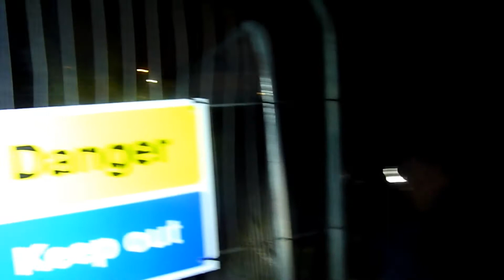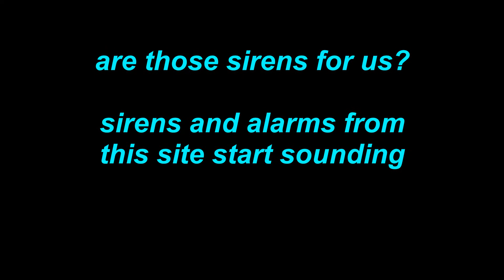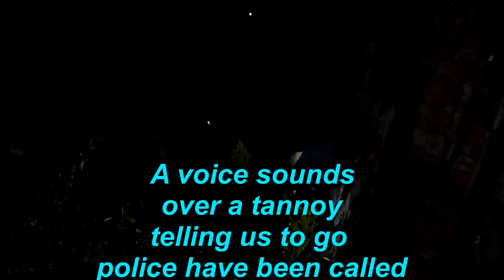FAILURE at the Elizabeth shaw chocolate factory, Bristol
as we actually gain entry to this abandoned and derelict chocolate factory we are caught on the Monitored CCTV and tannoy system.
Police are called but we manged to escape from the clutches of any law enforcement. as we made peaceful entry we also made a peaceful exit. terrible footage as most was taken in the dark...

I hang my head in shame